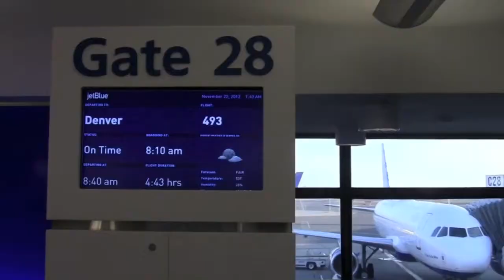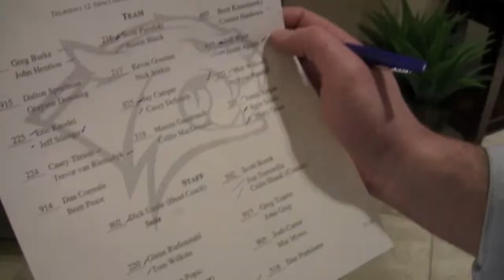Inside Wildcat Country (Season 2): Men's Hockey on the Road